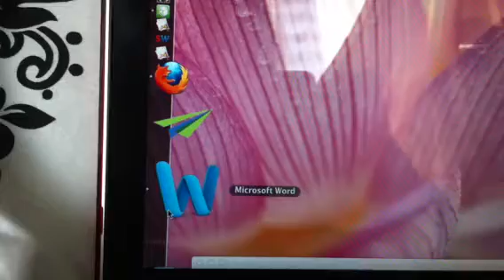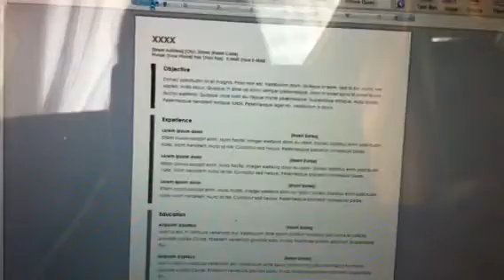เขียนประวัติสมัครงานด้วยms word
แนะแนวโดยอรภัค